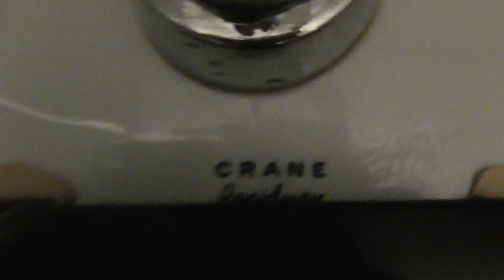[458] Mid 1960's Crane fixtures, Rapidway and Del-Rio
Located on the 2nd floor of the McGraw Hall at Cornell University, which was constructed in 1868. Weird layout, with 2 toilet stalls separated by a urinal on  the east wall, and another urinal plus sinks on the west wall